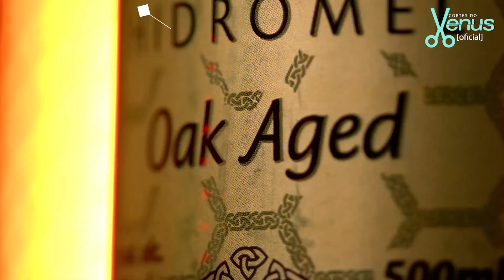TOMEI CALOTE EM SHOW | Cortes do Venus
TURMA DO PAGODE - Venus Podcast #185